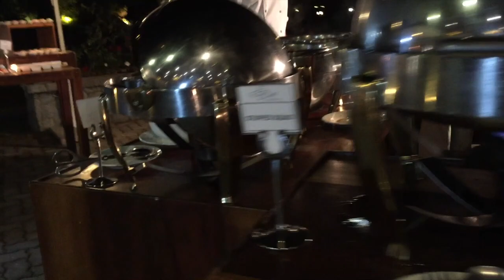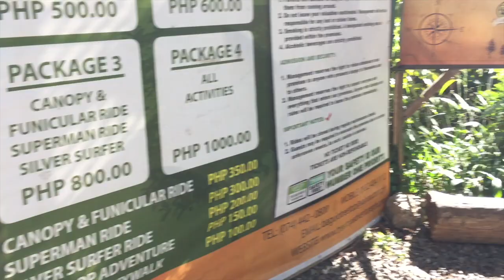Turning into Superman | VLOGMAS 8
VLOGMAS 2015 | Philippines
Better late than never!
My Philippines Pics: coming soon to Seren14dipity blog!

Where we went:
Camp John Hay Horse Trails
Mines View Park
The Manor
Treetop Adventure Baguio
Silver Surfer
Superman Ride

J x